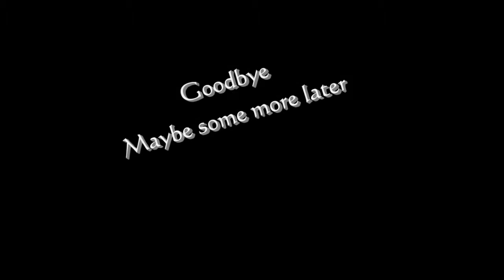Fox relaxing in sun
Fox videod through kitchen window at 7 45 am on 19/07/2009 using Sony HDR-SR10Ewith doubler on zoom on tripod.